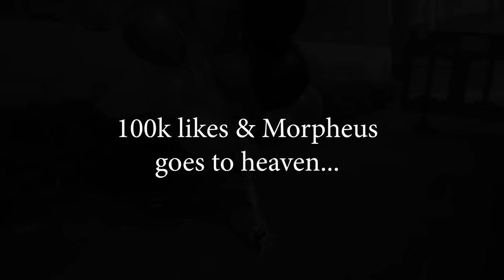I Held A Funeral For KSI’s Hamster….